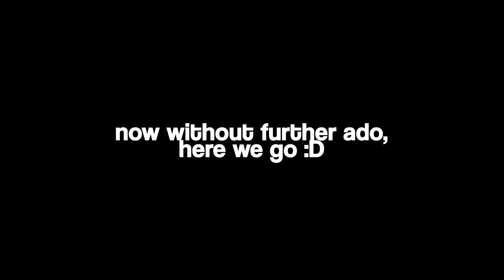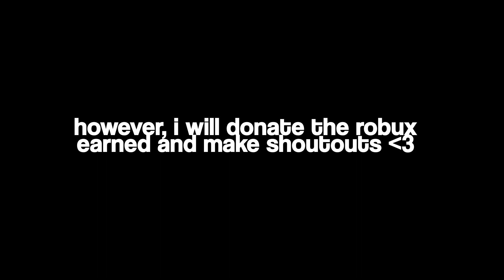edit comp winners ! (watch to the end if u won)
😈 . . . ⇢ ˗ˏˋ info ࿐ྂ
✦ ╮editing app: adobe after effects 2023
✦ ╮ib:
✦ ╮ft.
✦ ╮time:

winners:
@Randomideas2.0 (10 robux; shoutout; intro)
@melonxz4640 (shoutout + intro)
@Ruth.Sarang (shoutout + intro)

honourable mentions:
@FlyingToiletMoney (shoutout)
@ItzKawaiiPotato (shoutout)
@baseplateman (shoutout)
@Ellex__ (shoutout)